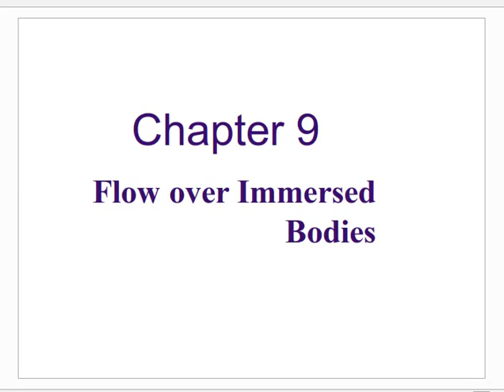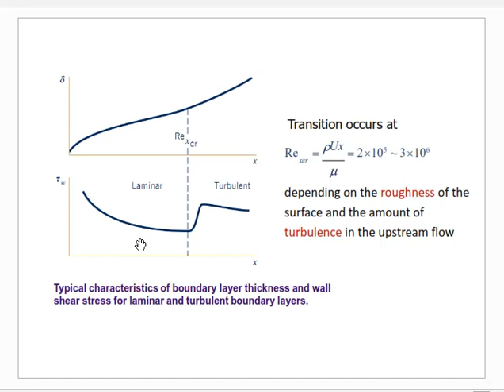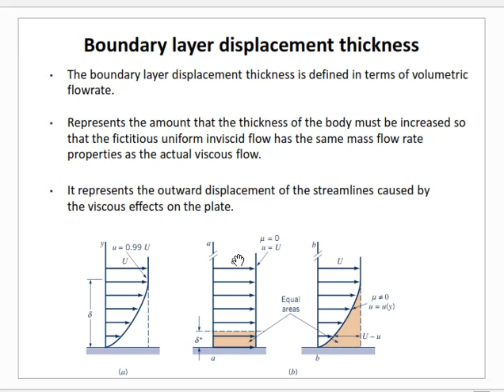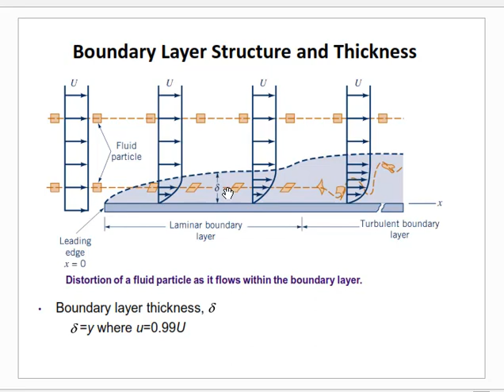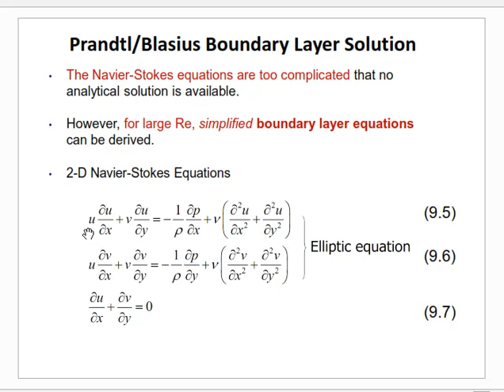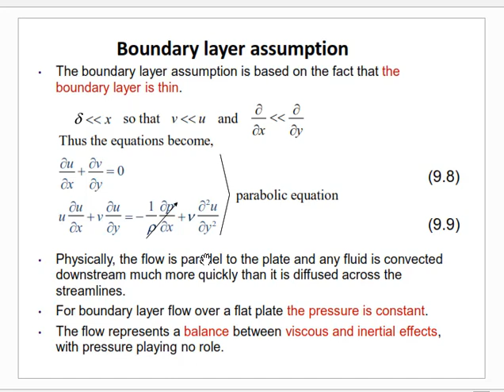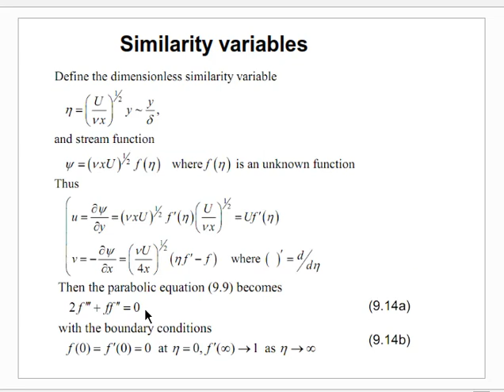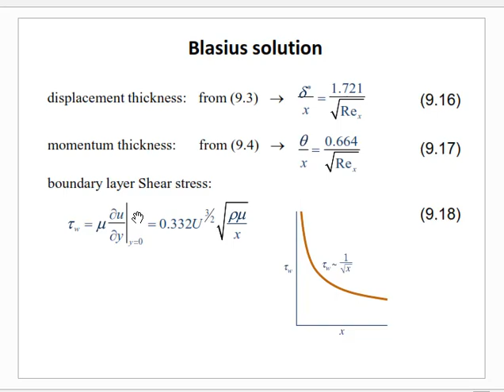Introduction to Boundary Layer